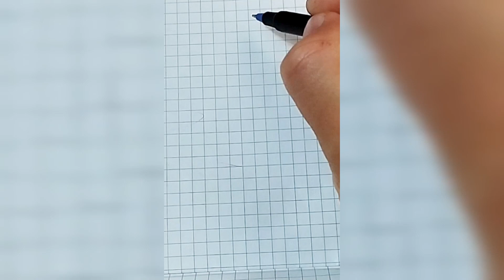3D drawing Light of Colors ART 3D drawing amazing shape animation relax show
The address of my second YouTube channel.  you can enjoy all kinds of sweets on this channel.
👌Thank you all and good health friends